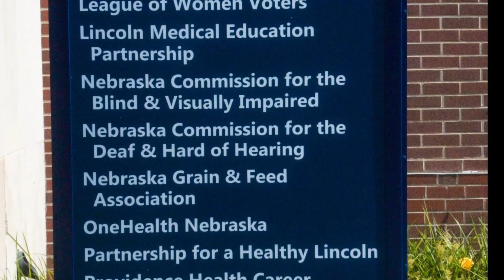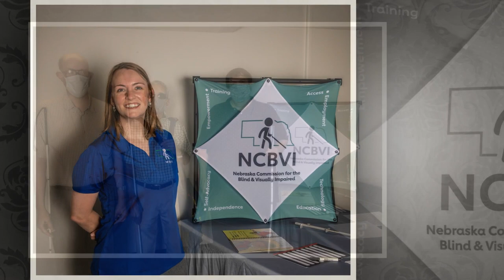NCBVI 20th Anniversary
To celebrate the 20th Anniversary of NCBVI's inception as an independent commission, along with the 30th Anniversary of the Americans with Disability Act and the 100th Anniversary of Vocational Rehabilitation in the United States, Nebraska Commission for the Blind and Visually Impaired held a virtual celebration on July 31, 2020.